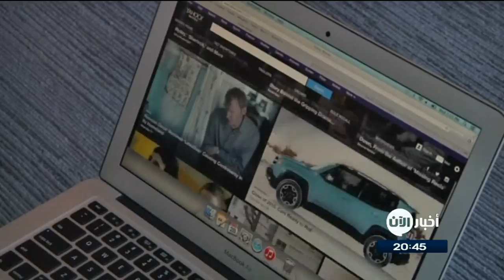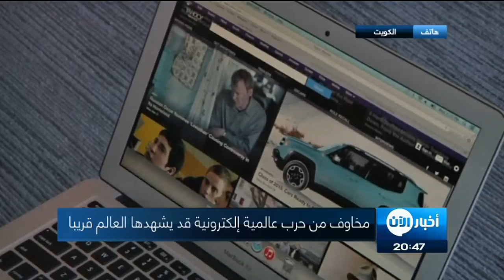أخبار التكنولوجيا | حرب الالكترونية متوقعة قد تكون نووية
تصاعدت في السنوات الأخيرة وتيرة الهجمات الإلكترونية التي تستهدف المؤسسات الحكومية في العديد من الدول، والتي من المتوقع  أن تستهدف مستقبلا بنى تحتية حرجة على غرار شبكات الطاقة الكهربائية وأنظمة التحكم في  المواصلات وحركة الطائرات.

تتزايد المخاوف الدولية من حرب الالكترونية متوقعة  ربما تكون أكثر فتكا من سابقاتها من حروب  الأسلحة الفتاكة التي تحمل الطائرات والصواريخ و المدرعات.

شركة أمن المعلومات الأميركية، كايلانس، أشارت في تقرير لها إلى أنه رغم عدم حصول هجمات إلكترونية ضخمة على البنى التحتية حتى وقتنا هذا، لكن بوادر مثل هذه الأزمات بدأت بالظهور، حيث تمكن قراصنة إيرانيون من الوصول إلى خدمات بعض شركات الاتصالات والطاقة والنقل، وتصنف بعض البنى التحتية على أنها "حرجة"، أي أن المساس بها قد يؤدي إلى مشاكل أمنية ضخمة، تهدد الأمن القومي، على غرار منشآت توليد الطاقة وأنظمة الاتصالات والمفاعلات النووية،  ورغم الاهتمام الكبير بتطوير تقنيات الجدران النارية والبرمجيات المضادة للفيروسات، إلا أن هذه الوسائل لا تضمن الحماية الدائمة من الهجمات الإلكترونية، فبعد انتهاك أنظمة الحماية الخاصة بجهات مثل البيت الأبيض ووزارة الدفاع الأميركية ( البنتاغون) تبين أن كافة أنظمة الحماية الأمنية مخترقة،  كما توقع الباحث البريطاني الذي نسب إليه الفضل في إيقاف انتشار البرنامج الخبيث أن المهاجمين ما زال بإمكانهم تعديل تشفير البرنامج وإعادة الهجوم.